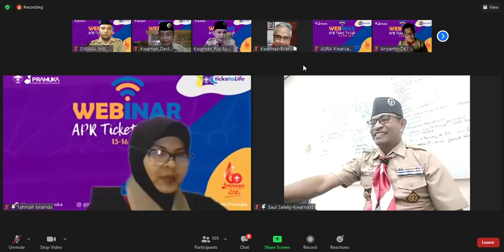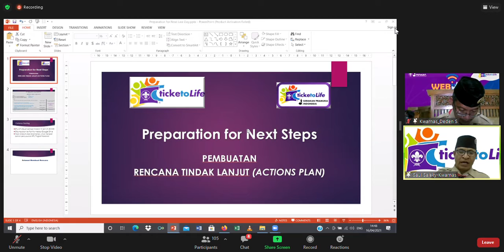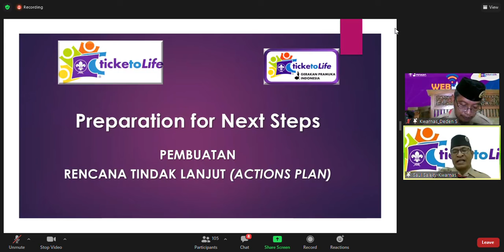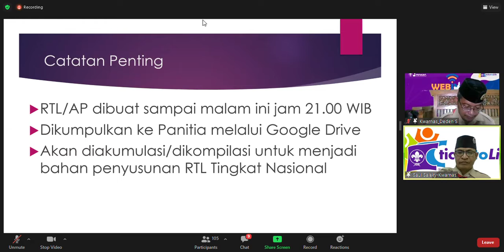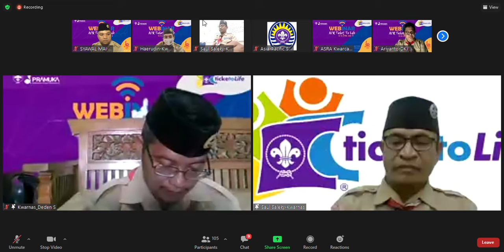Rencana Tindak Lanjut (RTL) / Action Plan WEBINAR Ticket To Life APR - Indonesia by Kak Saul Saleky